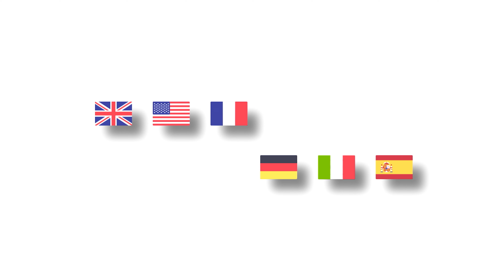Auricular Espião Nano V7 - Revisão e Tutorial - Português | PingaOculto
🌍 Lembra-te que podes ver o vídeo noutras línguas 🌎

🛒 Ligações de compra 🛍️
- Ligação do produto Amazon
- Loja em Madrid (Espanha): Calle Lucio del Valle 12, 28003, Madrid

00:00 INTRO
00:20 REVISÃO
02:34 TUTORIAL

Neste vídeo, apresentamos-lhe uma revisão completa do Auricular Espião Nano, um dispositivo revolucionário que lhe permitirá manter comunicações ocultas e discretas de forma eficaz com um tamanho de apenas 3 milímetros. Além disso, mostrar-lhe-emos o conteúdo do produto e guiá-lo-emos através de um vídeo tutorial prático sobre como utilizá-lo corretamente.

Revisão e características

Nesta análise detalhada, vamos explorar todas as principais características do Auricular Espião Nano. Vais descobrir o seu design compacto, ideal para passar despercebido. Também examinaremos a sua tecnologia avançada que permite uma ligação sem fios estável e segura através de indução electromagnética.

Conteúdo e acessórios incluídos

Durante o conteúdo do produto, mostraremos tudo o que você receberá ao comprar o Auricular Espião Nano. Desde o próprio auricular oculto até aos acessórios adicionais, como o colar de indução e os adaptadores ou dispositivos necessários para a utilização.

Tutorial em vídeo

No vídeo tutorial, iremos guiá-lo através de todos os passos necessários para configurar e utilizar o Auricular Espião Nano de forma eficaz. Aprenderá a ligá-lo ao seu dispositivo móvel, a ajustar os níveis de volume e a tirar o máximo partido de todas as suas funções.

Está pronto para melhorar a sua comunicação de uma forma discreta e eficiente? Não perca este vídeo sobre o Auricular Espião Nano.

Não se esqueça de gostar, subscrever e partilhar o vídeo! 🖥️

Lembre-se de deixar os seus comentários e perguntas na secção de comentários. Estamos aqui para responder a todas as suas perguntas e agradecemos o seu apoio 😊!